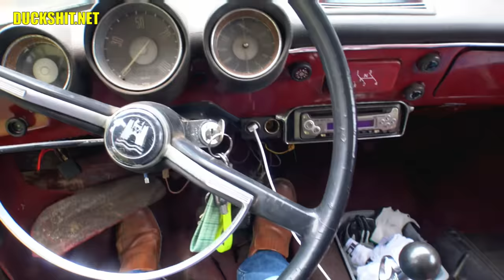🔧VW Tech Session🔧 - September 2022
VW Tech Session with the Rare Air Emerald Coast VW Club, September 2022 edition. To find out more about times and dates of our VW Tech sessions, please hit our website.

to get to our Facebook, then look at the events page.